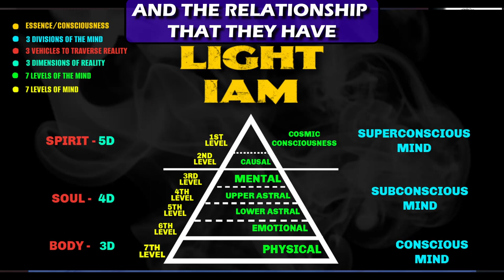THE METAPHYSICAL MECHANICS OF MANIFESTATION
The conscious mind and the subconscious mind are two halves to one whole - THE CREATIVE MIND - They are the receptive and aggressive parts of your outer mind that work together to create and manifest your reality.

Along with the community, you will gain free access to plenty of resources to aid you in accelerating your spiritual evolution